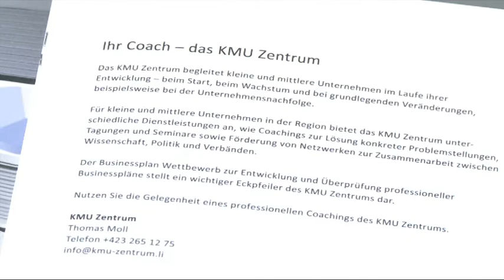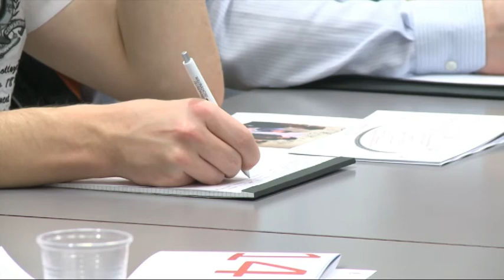Start des Businessplan Wettbewerb 2014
«Plan it»
Mit den Startveranstaltungen am 14. Januar an der Universität Liechtenstein und am 15. Januar 2014 an der NTB Interstaatliche Hochschule für Technik Buchs begann die zehnte Ausführung des Businessplan Wettbewerbs Liechtenstein Rheintal.

«realize it»
Die Gewinnerin des Jahres 2013, Cornelia Wolf, erzählt, was Ihr der Businessplan Wettbewerb persönlich für die Realisation des «Hoi Laden» in Vaduz (FL) gebracht hat.

«dream it»
Im Jubiläumsjahr ist auch noch der Ideen-Workshop im Paket enthalten - unter dem Titel
«Wie Ideen fliegen lernen» wird ein Bogen von der ersten Idee über die Implementierung von Innovation bis zur Entwicklung eines tragfähigen Geschäftsmodells gespannt.